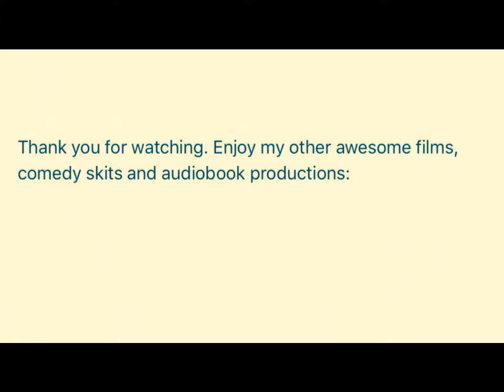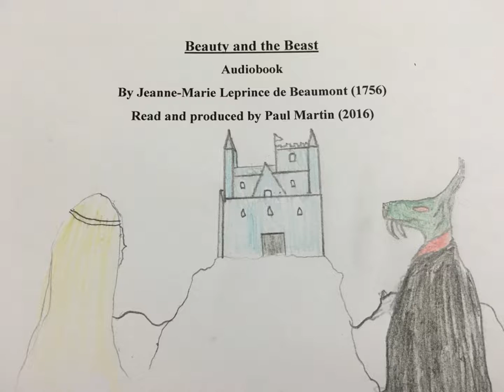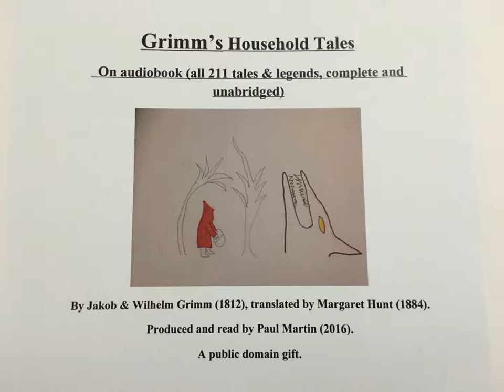Grimm's Fairy Tales No. 194, The Drummer